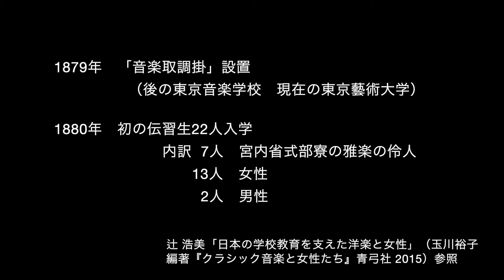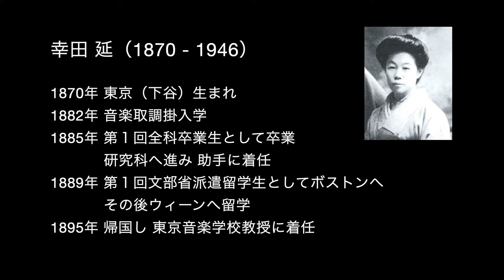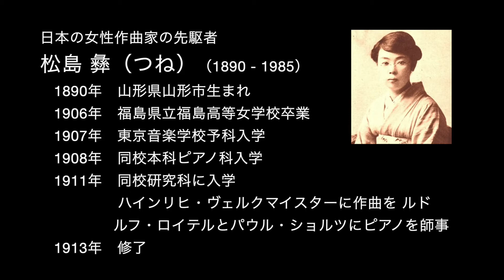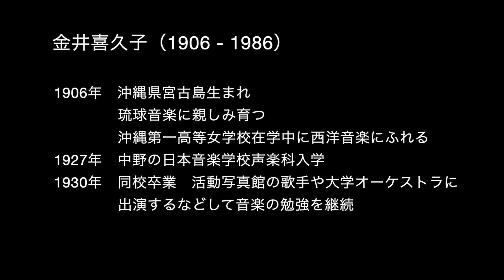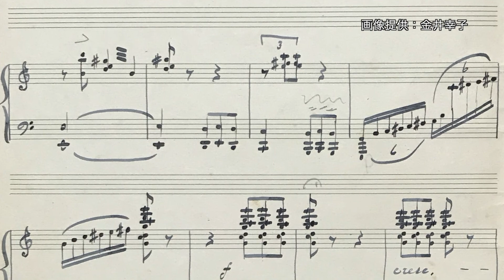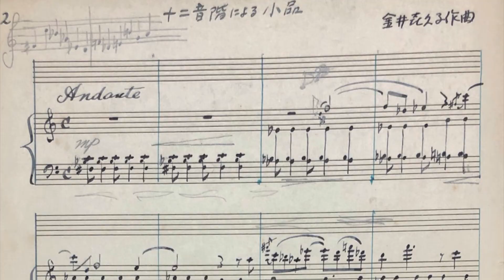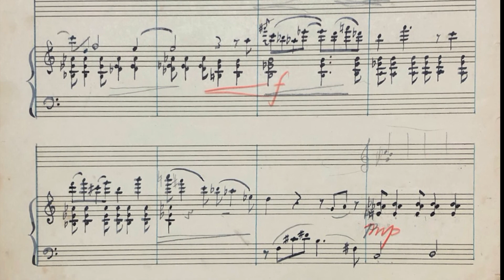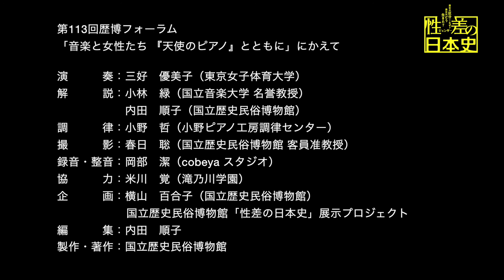解説「近代日本の女性作曲家 幸田延 松島彝 金井喜久子」 内田順子（国立歴史民俗博物館） 第113回歴博フォーラム「音楽と女性たち『天使のピアノ』とともに」にかえて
歴博の企画展示「性差の日本史」の関連フォーラムとして、『音楽と女性たち「天使のピアノ」とともに』を実施する予定でしたが、新型コロナウィルス感染拡大防止の観点から、フォーラムを中止し、その内容をより多くの皆さまにお届けするために、動画で配信することになりました。

「天使のピアノ」の所有者であった石井筆子を知ることを通して、また、このピアノで奏でられる様々な音楽、とくに、近代の女性音楽家の作品を通して、音楽と女性について考える一助としていただければ幸いです。

解説「近代日本の女性作曲家　幸田延　松島彝　金井喜久子」　内田順子（国立歴史民俗博物館）
近現代の日本では、西洋音楽の領域で、女性が職業的な音楽家になることには様々な困難がありました。職業音楽家の草分けである幸田延、女性作曲家のパイオニア松島彝、沖縄音楽をモティーフにして多くの曲を残した金井喜久子について紹介します。

【本動画シリーズの全体の構成】
プロローグ「石井筆子と天使のピアノ」

第１部「天使のピアノの音色に親しむ　バッハ　ベートーヴェン　デュラン」
♫ 主よ 人の望みの喜びよ（ヨハン・セバスチャン・バッハ）
♫ エリーゼ のために（ルートヴィヒ・ヴァン・ベートーヴェン）
♫ ワルツ第1番 Op.83（マリー・オーギュスト・デュラン）

第２部「北欧の女性作曲家　グレンダールとアンドレー」
♫ セレナード（アガーテ・バッケル＝グレンダール）
♫ 夏の歌（アガーテ・バッケル＝グレンダール）
♫「３つの音の絵」Op.4（1. 水の上　2. 子供たちのメヌエット　３.夜に）
（エルフリーダ・アンドレー）
♫「小さな音の絵」Op.7（１. ラルゲット　２. アンダンテ　３. アレグロ・モデラート　４. アンダンテ　５. レント）

第３部「地域・ジェンダーを超えて　金井喜久子　バダジェフスカ　聖歌」
♫アダージョとアレグロ（金井喜久子）
♫ 乙女の祈り（テクラ・バダジェフスカ）
♫ いつくしみ深き主の手に(日本聖公会 聖歌)

基調講演「石井筆子と北欧とのつながり」　小林 緑（国立音楽大学名誉教授）

演　　　奏：三好 優美子（東京女子体育大学）
解　　　説：小林 緑（国立音楽大学 名誉教授）
　　　　　　内田 順子（国立歴史民俗博物館）
調　　　律：小野 哲（小野ピアノ工房調律センター）
撮　　　影：春日 聡（国立歴史民俗博物館 客員准教授）
録音・整音：岡部 潔（cobeya スタジオ）
協　　　力：米川 覚（滝乃川学園）
企　　　画：横山 百合子（国立歴史民俗博物館）
　　　　　　国立歴史民俗博物館「性差の日本史」展示プロジェクト
編　　　集：内田 順子
製作・著作：国立歴史民俗博物館

国立歴史民俗博物館のYouTube公式チャンネルです。展示や研究について動画で紹介中。

●国立歴史民俗博物館「こどもれきはく」ホームページ